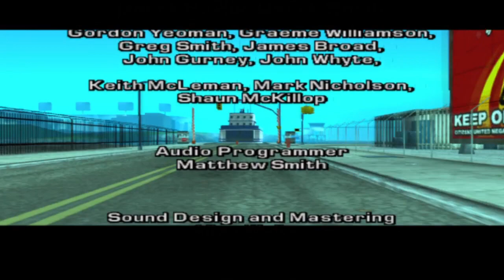GTA LCS | #50 | Getting Sal to Court & Ending Torini [Finale] (Ps2)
The final episode is here, it's time for Sal to have his day in court and get his freedom again. Then for him and Toni to end Massimo Torini. Afterwards, we go to Fort Staunton to find our 100% reward, a sweet tank, and also a taxi spawning from the sky.

Featured Missions/Chapters:
Start 0:00
The Shoreside Redemption 0:26
The Sicilian Gambit 8:00
Credits & Wrapping up the Game 20:03

100% Game completion rewards:
Infinite Ammo
Rhino Tank in Fort Staunton
Vehicles take Double Damage
Boats appear in Portland

About This Playthrough:
This version of GTA Liberty City Stories is being played through the Pcsx2 emulator at 720p. I also intend on completing the game to 100% and will show me completing each mission and activity. Also, the music will be left turned on.

PC specs:
Intel Core i5-8400T @3.4 Ghz
8GB RAM